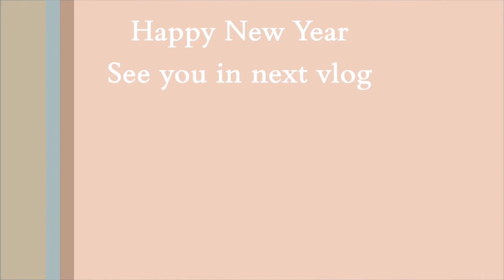|| Happy new year 2022 || Sourabh Tandon Vlogs ||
Happy new year 2022 welcome

Hii guys aaj new year aa gya h or apko or apko family ko new year ki bhut sari shubkamnay apka ye saal bhut sari khusi lay apke zindagi me

Is video me daily routine share kr rha hu new year h to kya bnaya aaj dinner me ye sb bate

Mera 2nd YouTube channel just pr apko informatic videos milegi